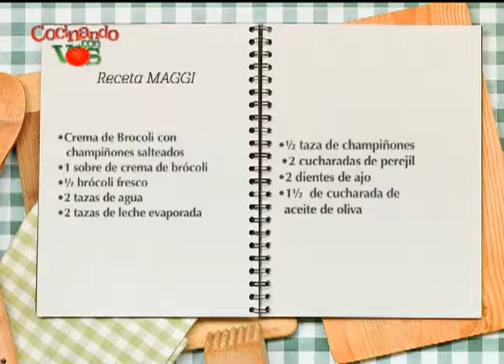Cocinando con vos